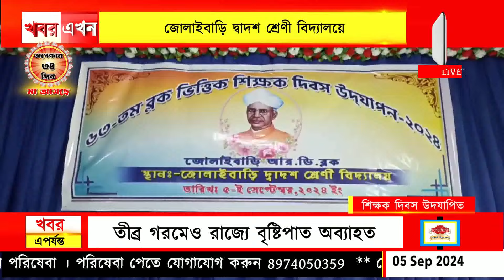৬৩ তম ব্লক ভিত্তিক শিক্ষক দিবস পালিত, জোলাইবাড়ি দ্বাদশ শ্রেণী বিদ্যালয়ে